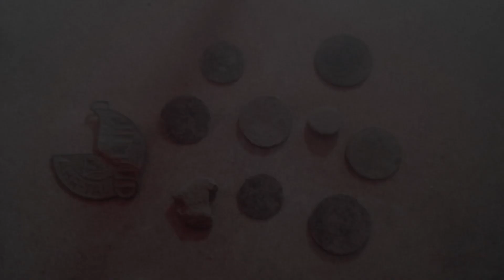Eventuell Gold ? Sondeln Folge #9 (Fisher F22)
|| Hypergun 2017 || Viel Spaß mit dem Video

▼Mehr Infos gibt es weiter unten▼

►► Link für Supporter (Lost Place/Bunkersuche und mehr) ◄◄

 ★  Tobias von RobToRealLife